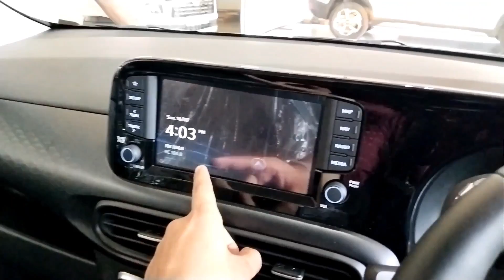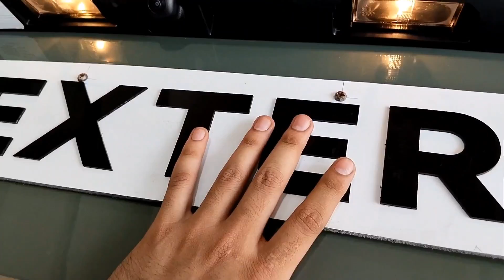Hyundai EXTER 🔥 SX AUTOMATIC Top model @10.76 Lakh with Bluelink & Dashcam Features